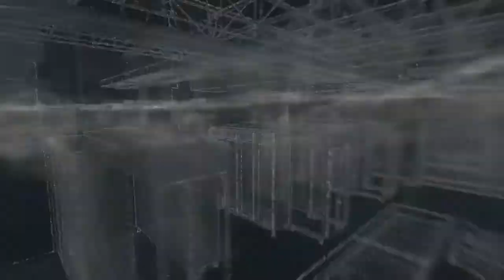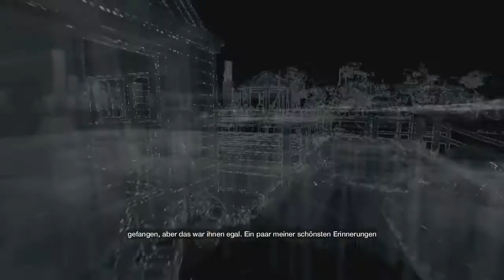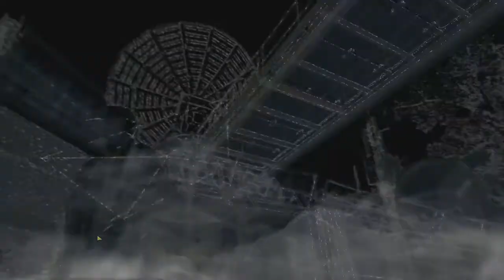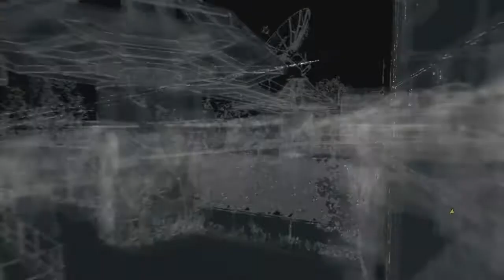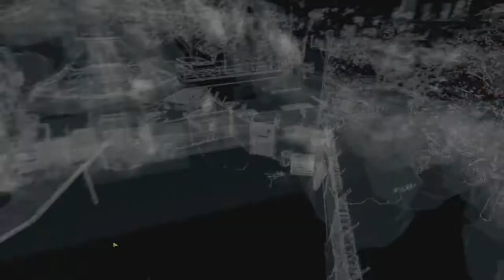WATCHDOGS #052 - Hacker gefunden «» Let's Play Watchdogs [HD]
▼ Für alle Infos hier aufklappen ▼

WatchDogs Let´s Play mit Markus

Wichtige Info's Zum Spiel findet Ihr hier:
Titel: Watchdogs
Genre: Action, Open Word, Adventure, Abenteuer
Entwickler: Ubisoft
Publisher: Ubisoft
Veröffentlichung: 27 Mai. 2014.